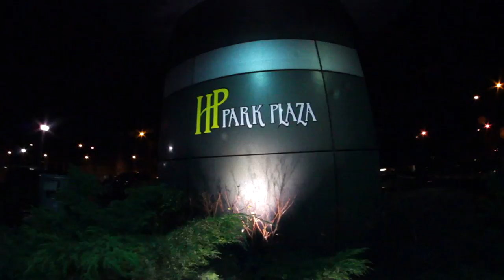Pitbull TV - KSW 25 BACKSTAGE 02/03 Mamed Khalidov vs Ryuta Sakurai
PIERWSZA CZĘŚĆ, będzie jeszcze jeden odcinek.

Serdecznie przepraszam za błąd w nazwisku
Rafała Hołubczuka, 1:25
Mariusza Ziętka, 7:48

KSW 25 po Gali KSW 25, backstage cześć pierwsza w Hali Stulecia we Wrocławiu, 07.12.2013 roku walka/ walki:
Mamed Khalidov vs. Ryuta Sakurai
Aslambek Saidov vs. Daniel Acacio
Krzysztof Kułak vs. Abu Azaitar
Rafał Moks vs. Luiz Cado Simon
Matt Horwich vs. Piotr Strus
Kamil Waluś vs. Oli Thompson